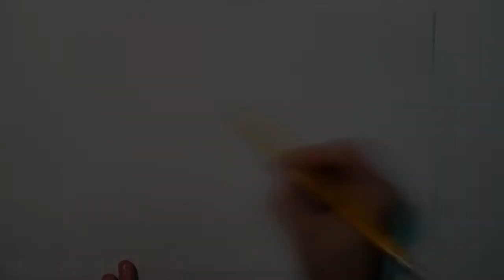Anime Girl Face/Eyes Speed Drawing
Previous videos:

Hi, welcome to my art channel, my name is Elizaveta, I'm 18 years old. I studied arts during 9 years and graduated in arts school because I always loved to draw, paint and sculpt. Here I will be publishing and sharing with you videos which I recorded while I was drawing. In this videos you are able to see the entire process, since the begin until the end of my work.
I hope you all enjoy, thank you :)